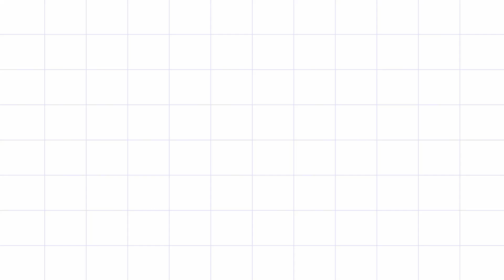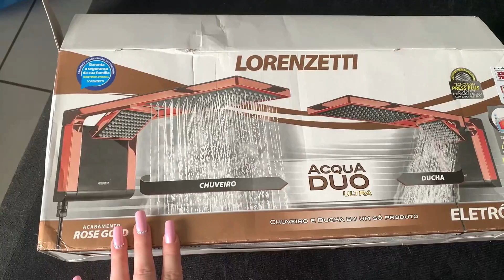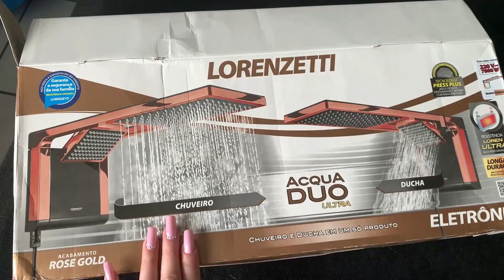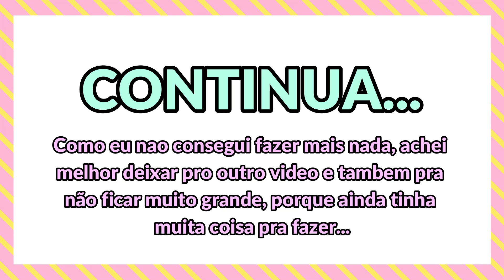COMECEI A ORGANIZAÇÃO I DIÁRIO DE MUDANÇA #9 I INSTAMOS NOSSO CHUVEIRO NOVO I MUITA BAGUNÇA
Oie meus amores!

Comecei a organizacao por aqui, tem muita bagunca e muita coisa pra fazer ainda mais sei que logo logo nossa casinha estara toda arrumandinha.

❤️DEIXE AQUELE COMENTARIO QUE AMO

Quer me enviar algo ? Entre em contato atraves desse email